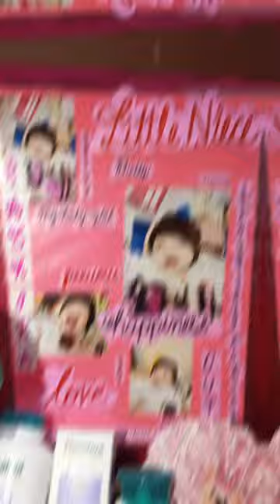baby girl gift hamper 🫶 welcoming a little angel❤️bringshappinesss